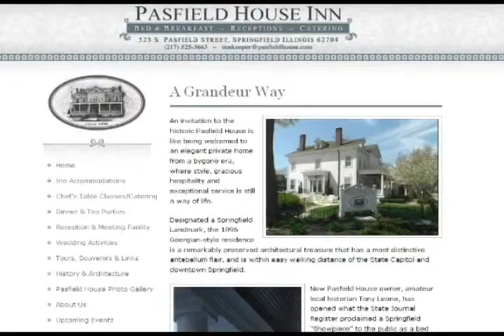Why WebVidz?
A short video explaining the impact of web video on visitors to commercial websites.